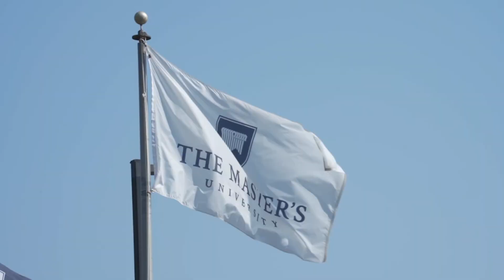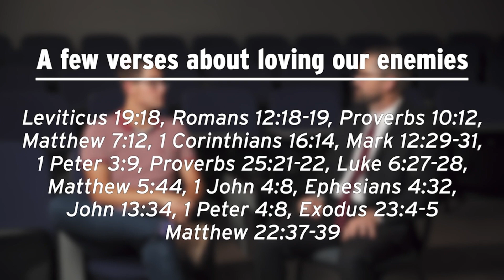Is Christianity a Violent Religion?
ENGAGE Gospel Outreach provides CHH Lyric Videos, as well as sermons and other videos on apologetics and evangelism.